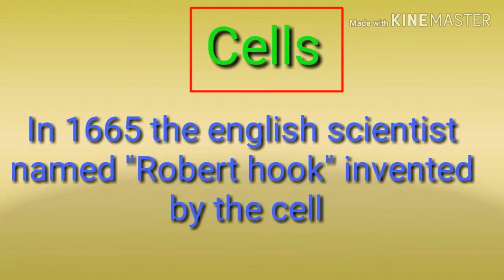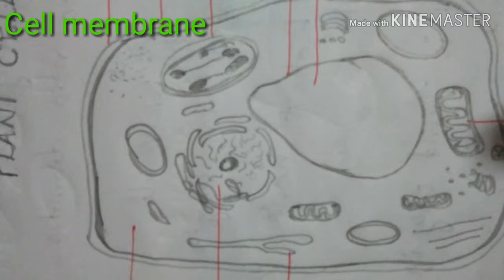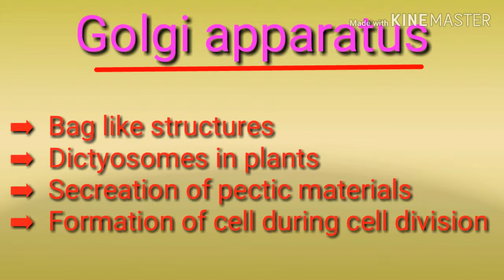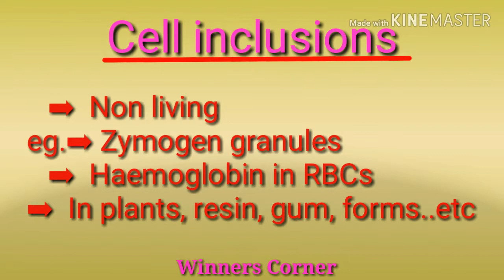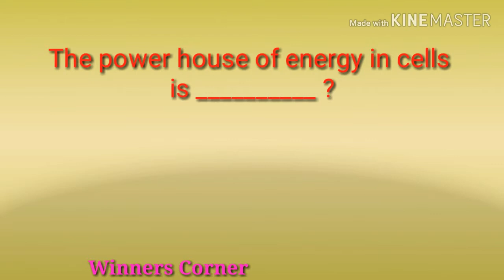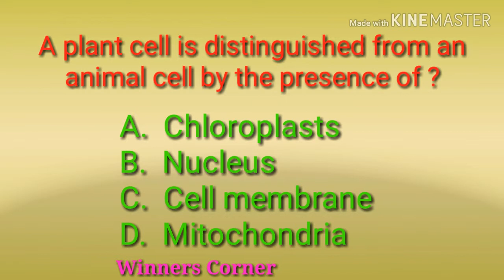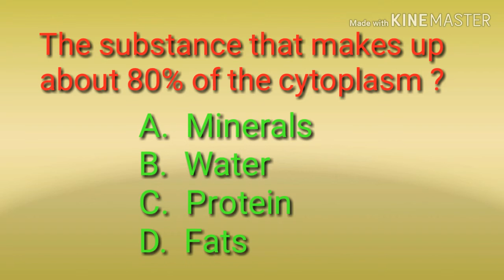FCI Assistant exam coaching, technical ( Agri) group A